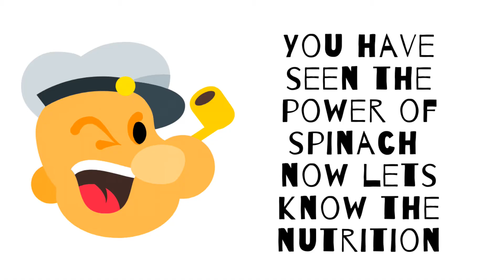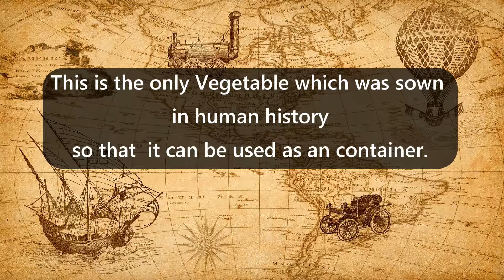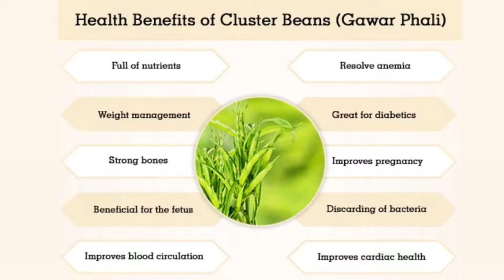Healthiest 5 Vegetable to Include In your Diet | Weight Loss | 2020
Best 5 Vegetables Based on their Nutritional information along with their amazing benefits.

Vegetables

1. Popeye's Spinach
2. Doctor's  Bottlegourd
3. Cluster Beans (Gwar )
4. Rabbit's Carrot
5. Cauliflower

Last Video - Best 5 Fruits To Include In Diet

Feed Your Body Good Feel Good